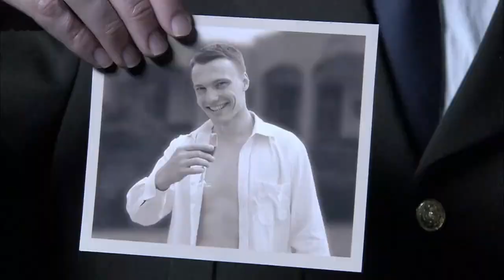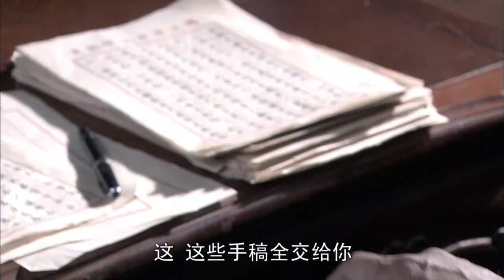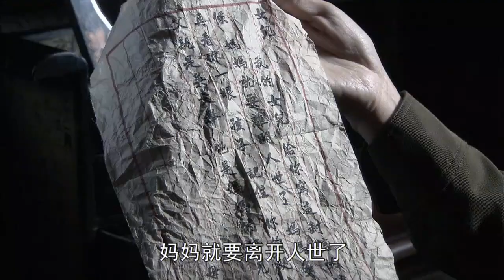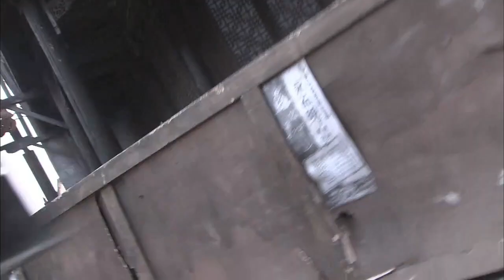最后一道防线未能阻挡北归的帅哥，随着北平升起的朝阳，学人们紧紧拥抱在一起，他们与民众坚定的站在一起，迎来了新中国的诞生。